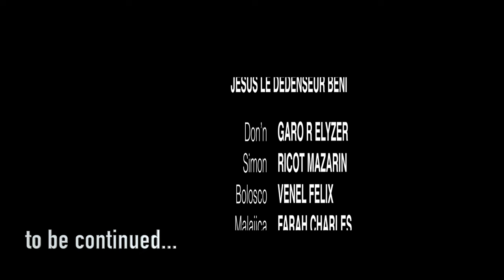Jesus Le Redempteur Beni Episode #1